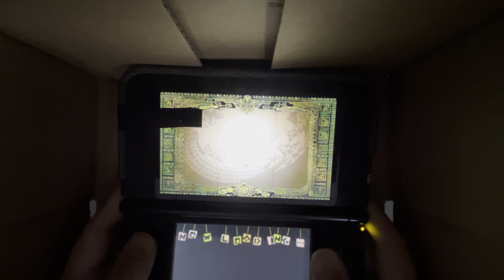5億年ぶりにティガレックスに挑んだらフルボッコにされた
回復追いつかない
隙が少ない
ほぼ即死
頭と尻尾以外ほぼ切れない

まさに悪魔